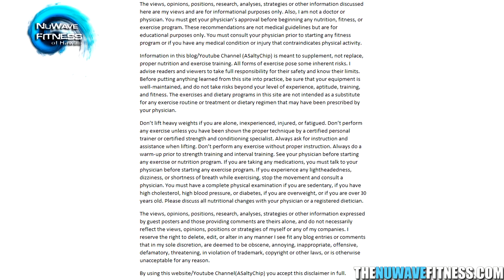Squat PR 215 lb x4 | Home Gym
- Decided to record some of my squat clips from nsuns 4day version ( day 2 here) just a few sets of squats. 215lb x 4 which is my heaviest and most reps so far I think. Currently 163lbs at 5"9.

Music used here: Rezonate - Monstercat 004 - Identity - 15 Pump It!